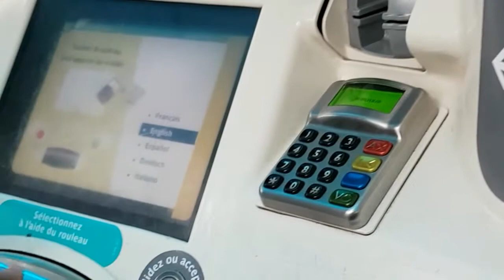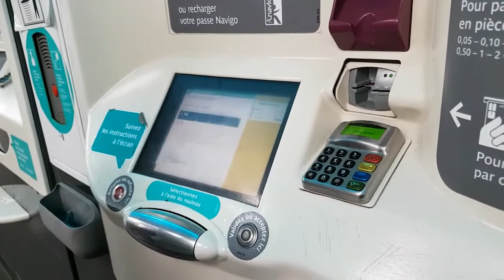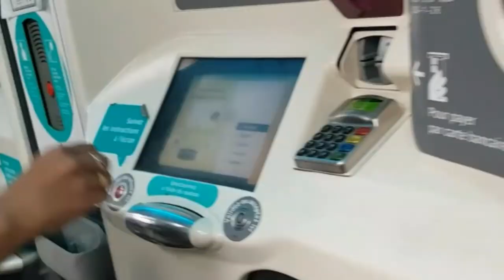MOBILIS Opción de Metro Ilimitado - Cómo Comprar Tickets o Boleto de Transporte en París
Con ésta Opción podras desplazarte ilimitidamente dentro de Paris Mobilis Opción Ilimitado.por 1 Día. Usando Metro, Tren Bus y Tranvia durante ese dia completo. Y eso facilitará a ahorrar al máximo tu desplazamiento.

🛎RECUERDA ACTIVAR LA CAMPANITA PARA RECIBIR LA NOTIFICACIÓN DE NUESTRO PRÓXIMO VIDEO 🛎

⭐SOMOS⭐
 Carla & Andreita, viviendo en Francia. Compartimos nuestras Experiencias & Aventuras , Recorridos a Pie creados de una manera Auténtica , Deportiva & Local. Todo sobre Francia como Historia, Cultura, Gastronomía, Deporte, Moda y así mismo Temas sobre Emigrar, Visas, Emprendimiento etc ...

🌞¿TE UNES ?🌞
¿DESEAS RECORRER PARIS JUNTOS CON NOSOTRAS  AL RITMO DE NUESTROS PIES?

🌻CONTACTO🌻

🌹Acompañante Profesional en Turismo.